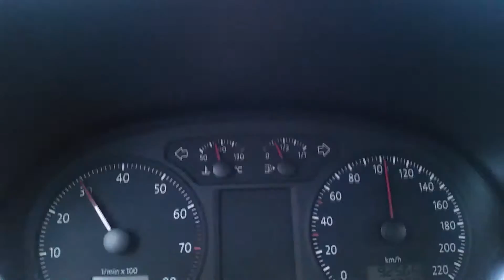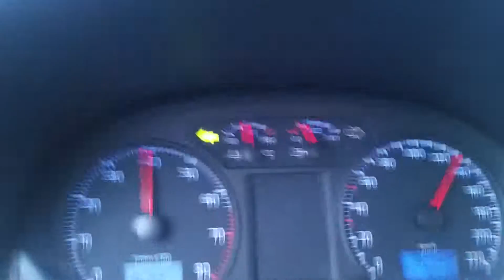4 de janeiro de 2016